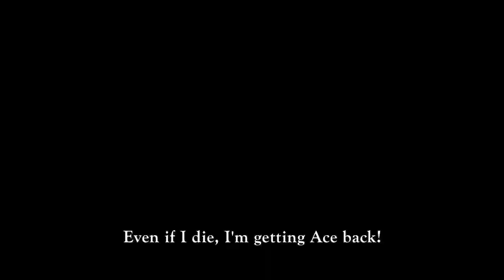One Piece: Pirate Warriors - E3 2012 Gameplay TRAILER (PS3)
One Piece: Pirate Warriors
November 2012
PS3